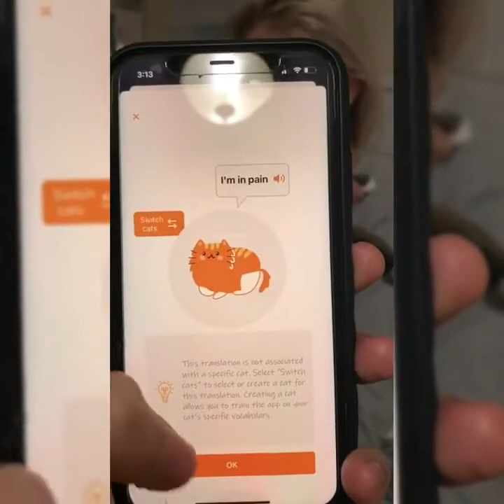😺Funny Animals 🐈 talking cats🐈 Just leave it here😺